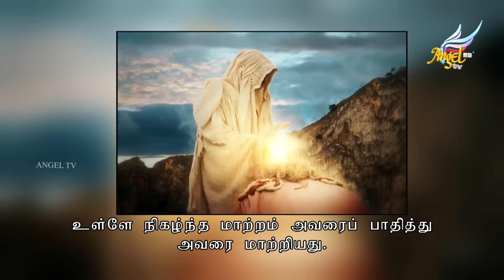Eagle's Eyes | Season 2 | Aura | Episode 36